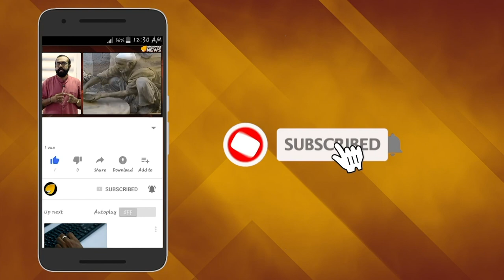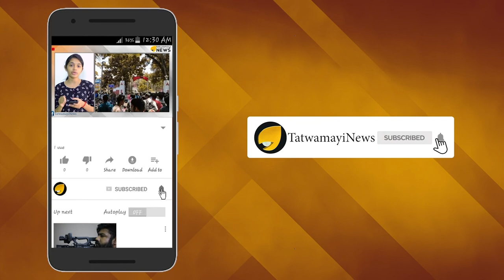ഇവിടെ വന്ന് ഇങ്ങനെ പറയരുത്....ബൃന്ദാ കാരാട്ടിന് തിമിരം ബാധിച്ചോ ?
വാളയാറില്‍ പെണ്‍കുട്ടികളെ കൊലപ്പെടുത്തിയ കേസിലെ കോടതി വിധി വേദനാജനകമാണെന്ന് ബി ജെ പി സംസ്ഥാന ജനറല്‍ സെക്രട്ടറി ശോഭാ സുരേന്ദ്രന്‍ പറഞ്ഞു.കേസിലെ പ്രതികളെ രക്ഷപ്പെടുത്താനാണ് മാര്‍ക്സിസ്റ്റ് പാര്‍ട്ടി ശ്രമിക്കുന്നത്.കോടതിയുടെ മുമ്പാകെ തെളിവുകളും രേഖകളും സമര്‍പ്പിക്കാന്‍ പബ്ലിക് പ്രോസിക്യൂട്ടര്‍ക്ക് സാധിക്കാത്തതാണ് പെണ്‍കുട്ടികളുടെ അമ്മമാര്‍ക്ക് നീതി കിട്ടാതെ പോകാന്‍ കാരണമായതെന്നും  ബി ജെ പി സംസ്ഥാന ജനറല്‍ സെക്രട്ടറി പറഞ്ഞു.